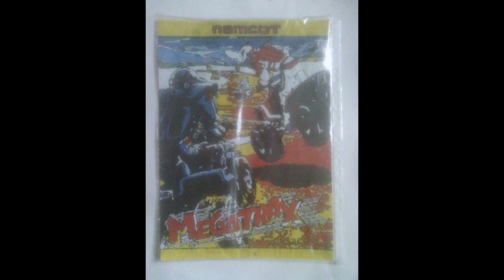Quad Challenge \ Background Music 1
Перевел приставку в NTSC... теперь опять проходить это барахло на Hard!